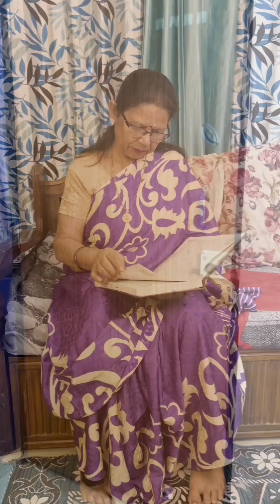अनाथ कामवाली को बेटी बनाया🥺